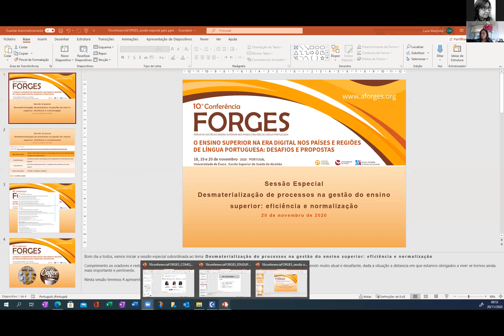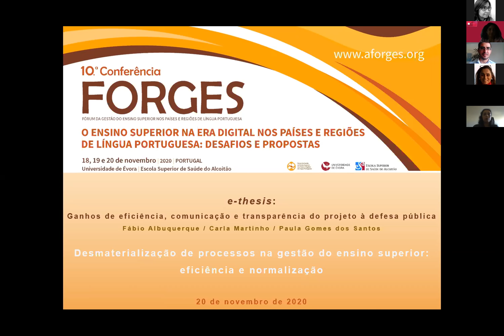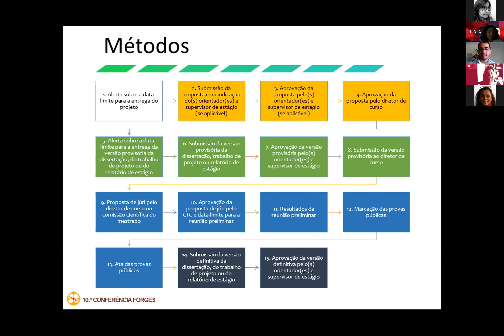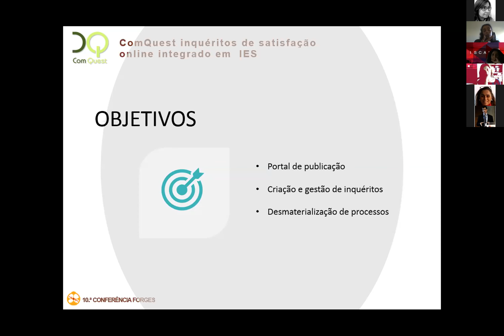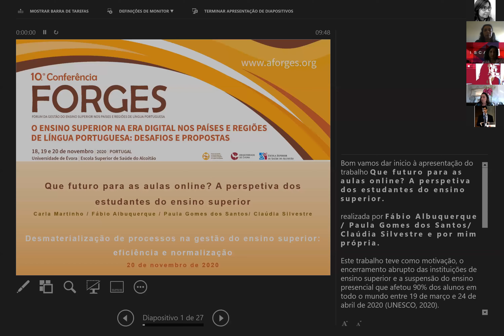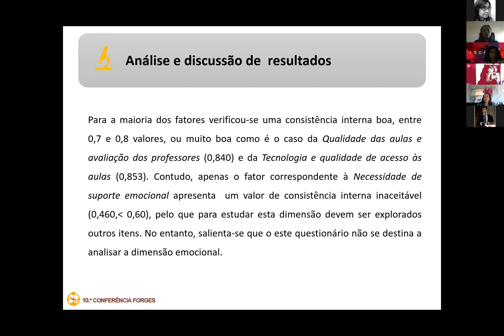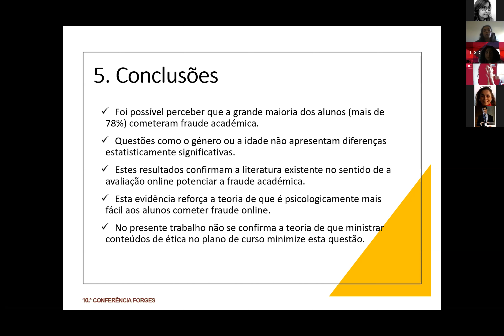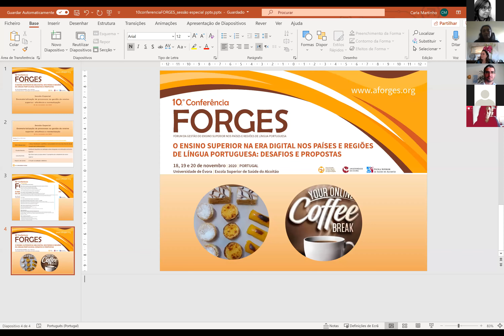10.ª CONFERÊNCIA FORGES (2020) — DESMATERIALIZAÇÃO DE PROCESSOS NA GESTÃO DO ENSINO SUPERIOR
Eficiência e Normalização